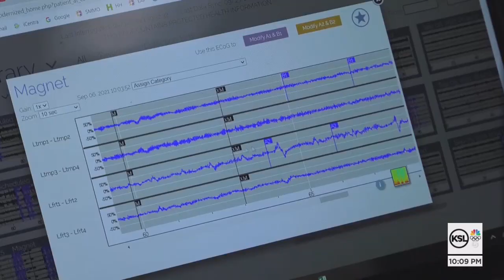Primary Children’s Hospital implants brain pacemaker in Europe’s first adolescent patient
Edith Molstad makes her way to Utah every three months for treatment at Primary Children's Hospital, which is not yet available in her homeland of Sweden. The 10-year-old suffers from a debilitating disease called "FIRES," or febrile infection-related epilepsy syndrome.